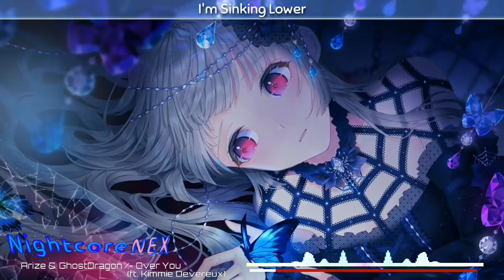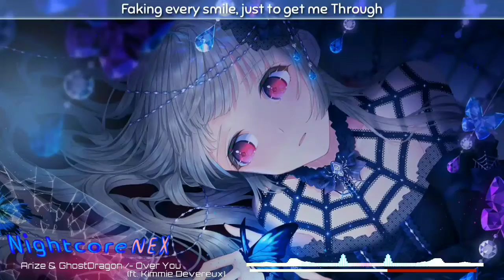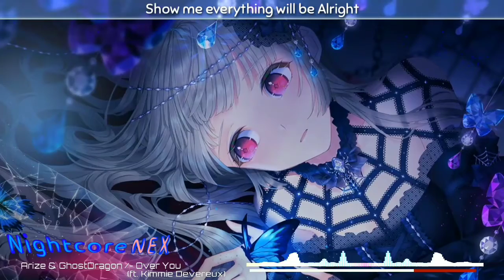Nightcore - Over You (Lyrics)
🎧Song: Over You

⭐Follow: Arize

⭐Support: GhostDragon

⭐Support: Kimmie Devereux